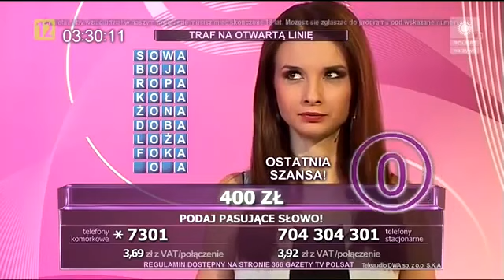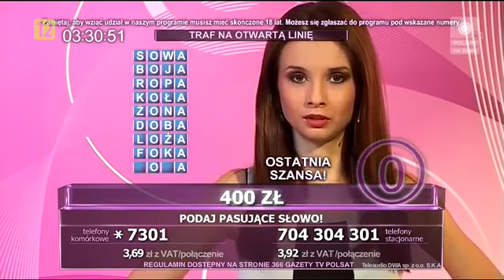Zagadkowa noc (Polsat) - Ewa Tułacz